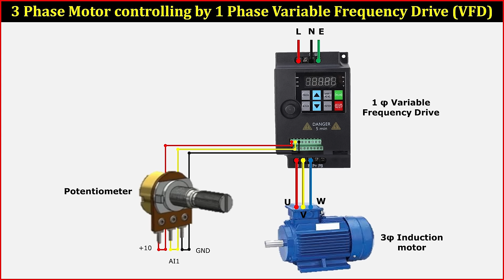VFD Control Wiring Diagram | How to Wire a VFD | Variable Frequency Drive